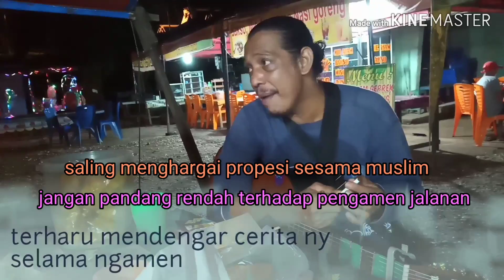Musisi jalanan (asal sarolangun bukit bulan)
pengamen/musisi jalanan (asal sarolangun bukit bulan)
Bersuara bagus guys,
& penampilanya juga rapi  bbeda ama pengamen yg sering kita jumpai
&,ternyata pengemarnya iwan fals jga abang ni,,suara nya rada2 mirip sdikit😁👍👍mantap